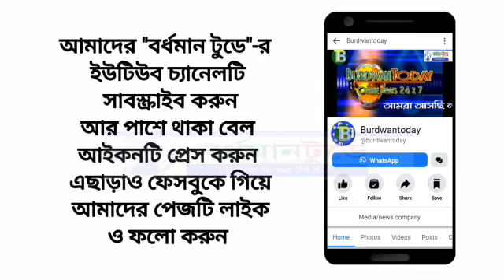মাধ্যমিক পরীক্ষার্থীদের পেন দিয়ে শুভেচ্ছা জানাল ইন্দাস থানার পুলিশ